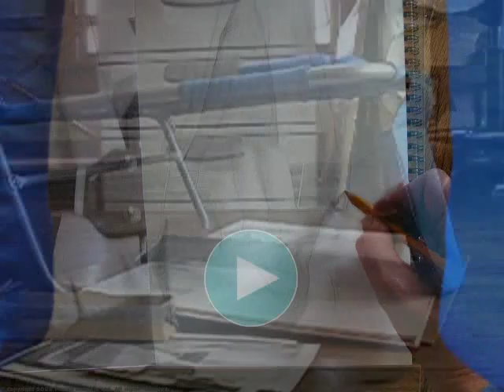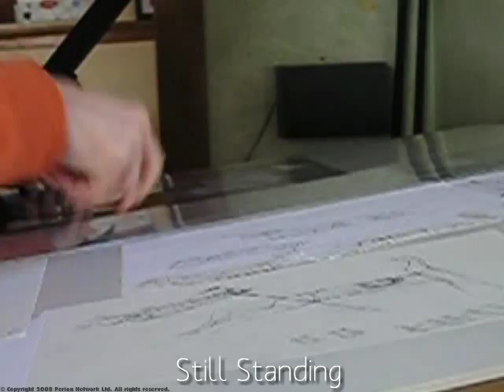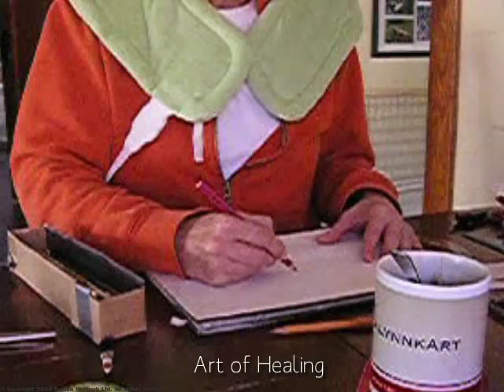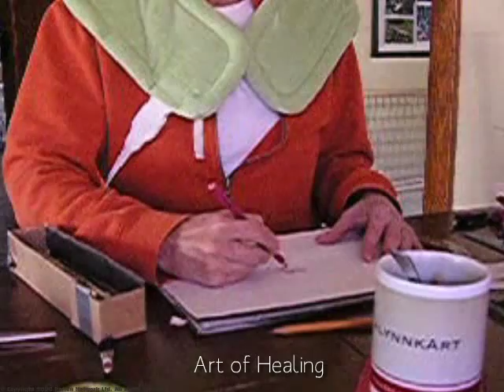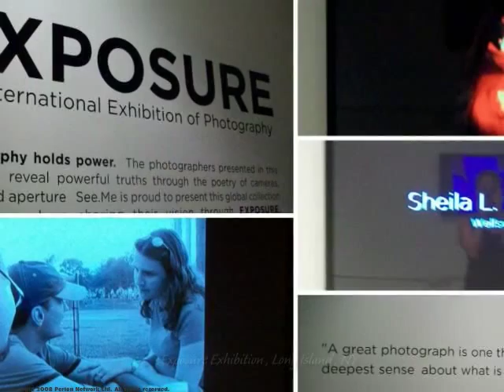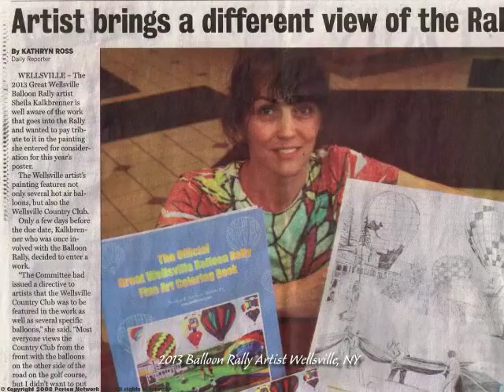Living and Working with Arachnoiditis; Reasonable Accommodations at SheilaLynnK Art Studio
Living with Arachnoiditis means adaptation, bursts of productivity, and respect for our limitations. This video features activity at SheilaLynnK Art Studio. Accommodations for damage to CSF rotation, the spinal cord, and CNS include: an inversion table, The Ostrich Cot, Sunbeam Renue heat therapay pads from Fingerhut, and a great deal of time management.
FIND OUT MORE ABOUT ARACHNOIDITIS at artforarachnoiditis.org